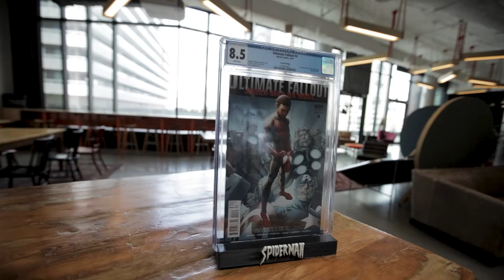3D Print - Graded Comic Book Holder Display Slab - Two Color Print - Ultimaker 3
Creating a 3D printed display holder slab for my graded comic book.

3D Printer - Ultimaker 3
3D Model - Blender